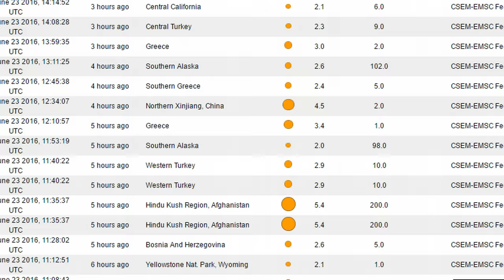Yellowstone Quake Activity, Iceland, Earthquake Watch Atlantic, East Coast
There has been increased activity West of Yellowstone Lately. Today's quake has hit dead in the center of the Super Volcano, On the Edge of the Lake. It also checked in at a shallow 1km Deep.
 A place that usually sees swarm activity is the Virgin Islands and Islands Region. This area has become rather silent since the 6.2 Earthquake that hit the Northern Mid-Atlantic Ridge Yesterday. There is now activity on the ridge near Iceland.